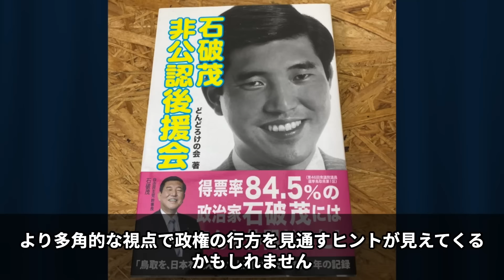【石破茂】11月11日の首班指名で退陣の可能性が浮上！政権崩壊のカウントダウンと次期リーダー候補の動向【解説・見解】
政治の真相、あなたも見逃していませんか？

当チャンネルでは、一般のニュースでは報じられない政治の裏側を独自に分析し、視聴者に価値ある情報を提供しています。最新の動向を深く掘り下げ、わかりやすくお届けします。

当チャンネルでは、視聴者の皆様が政治的意見を自由に述べられる場を提供していますが、他者の権利を尊重した範囲でのコメントに限ります。投稿されたコメントの内容について、真偽や正確性の保証はなく、視聴者ご自身の判断で利用してください。提供する情報は信頼性のある情報源に基づいておりますが、その完全性を保証するものではありません。

当チャンネルでは、客観的かつ公正な政治情報を視聴者に提供しており、特定の人物や団体への攻撃や誹謗中傷を意図していません。政治状況が変化することを考慮し、情報の最新性は保証いたしません。

文化庁やYouTubeのガイドラインを守り、問題があれば迅速に対応いたします。また、他のコンテンツと似ている場合もありますが、それは独自の調査に基づいた情報です。